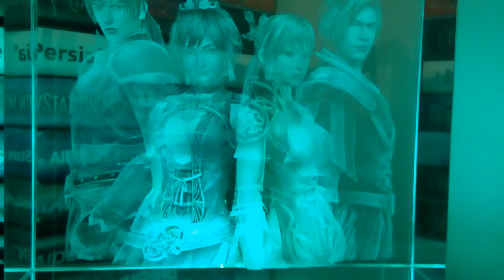Who I think the Last 5 Characters in Musou Stars Will Be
So, I finally got round to making a video on Musou ☆ Stars.
I give my opinion on who I think will be in the last 5 characters to be revealed, maybe none of them, maybe all of them.